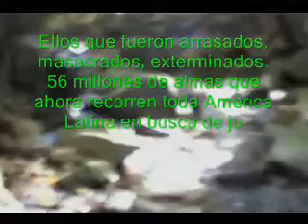Nuela Kuna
Nuela Kuna Comunidades indigenas ecuatorianas